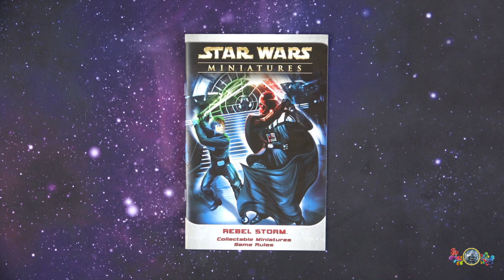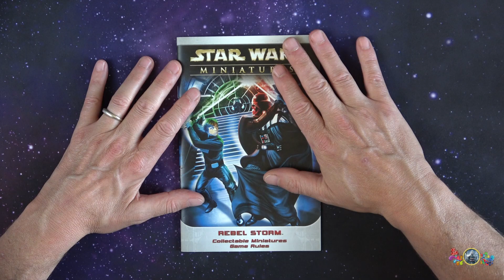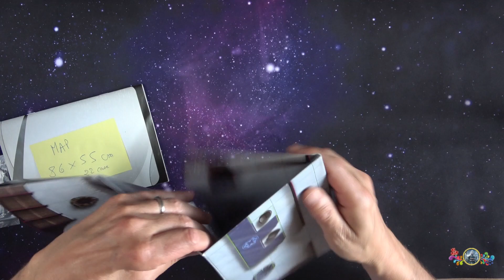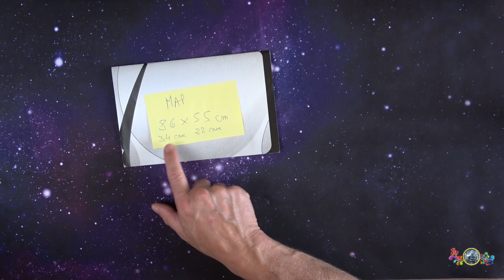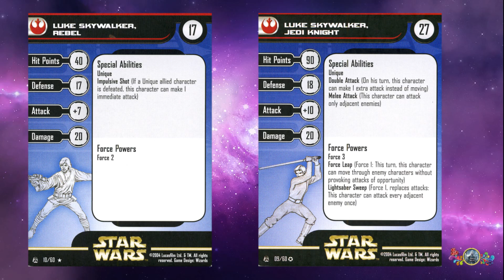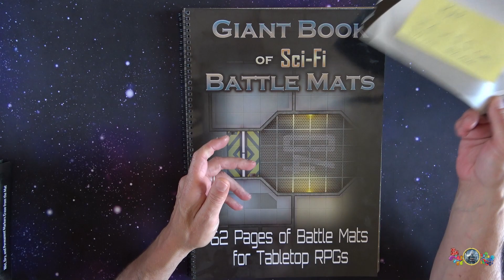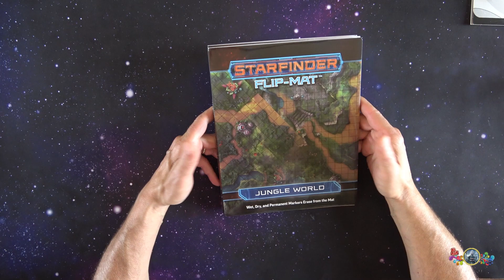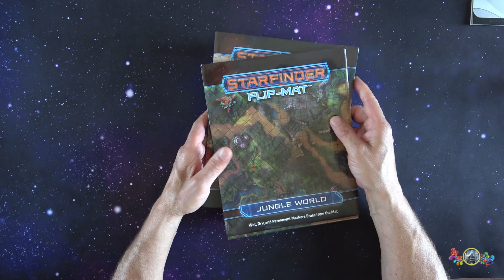✨ Star Wars Miniatures ! 😁 Je Dépoussière la Force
Hello ! Allez hop... un petit dépoussiérage de presque 20 ans, pour vous présenter ce jeu...
Que la Force du D20 soit avec vous 😁
🌠 Liens intéressants :
🎬 Chapitrage de la vidéo
00:00 Star Wars Miniatures
00:19 Introduction
04:17 Livret, Matériel, ...
08:25 Les Figurines
18:07 Caractéristiques des figurines
24:55 La Séquence d'un tour
26:48 Le Mouvement
29:16 la carte et ses décors
35:35 : Ligne de vue, tir et Mêlée
44:15 : Alternative au jeu : cartes, etc...
49:22 En Conclusion